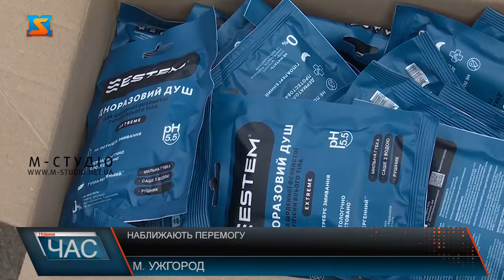Наближають перемогу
Ось цей дрон-камікадзе - чергова допомога захисникам на фронт. Його придбав та передав військовим Юрій Прокопець з Мукачівщини, засновник благодійного фонду «Збережи життя захиснику України». Такі дрони й справді рятують життя захисникам на фронті – кажуть військові.  Саме цей передадуть у надійні руки спеціально навчених військовослужбовців. Також від чеських партнерів – волонтерської спільноти «Сполу» з міста Будійовице на фронт поїде партія сухих душів – вельми актуальний атрибут особистої гігієни бійців. Це не перша та не остання партія гуманітарної допомоги. Так благодійники та волонтери підтримують наших захисників – кажуть, це їхній вклад у перемогу!